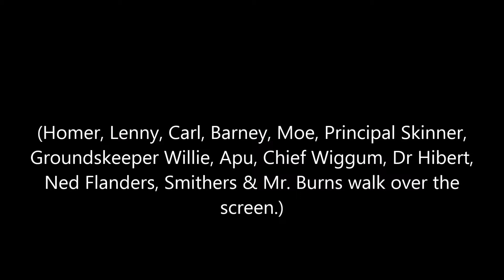The Simpsons Season 29 Preview (Script Version)